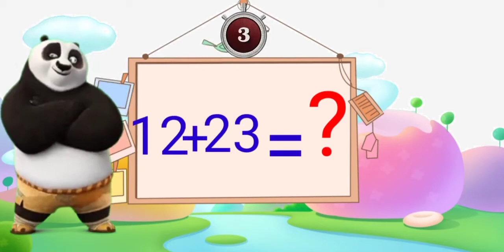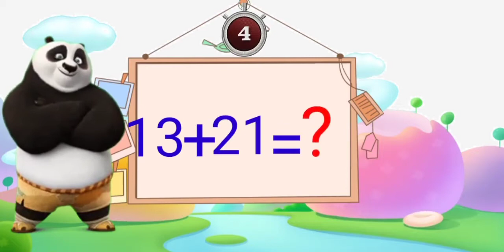Math Edu-Meet the Math Facts - Addition & Subtraction